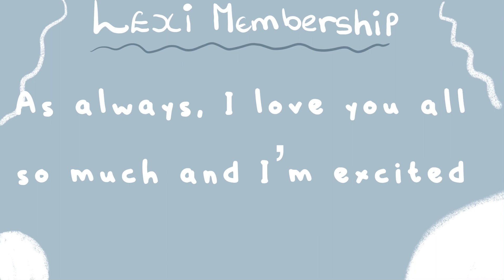big announcement (membership)+ thank you for 9k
This video is a trailer where I tell you about my new membership available to all cuties. You can join if you want to buy clicking the join button however this is totally optional.

tags: discord bot tutorial greet leave message how to lexi welcome howto support server link tutorials with mimitutorial server serverbot best aesthetic  minimalistic cute ar shop auto responder economy direct image link imgur webhook webhooks template templates emojis emotes divider dividers affiliations affiliate affiliation topic channel add promotion promo grow owner mod apps